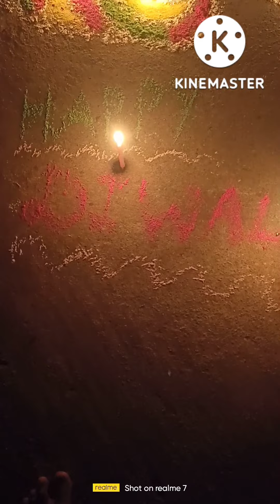Diwali day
ଦିପାଵଳି ରେ ଆମ ଘରେ
plz mo channel sasscarebe karedea plz

babool Jai vlog